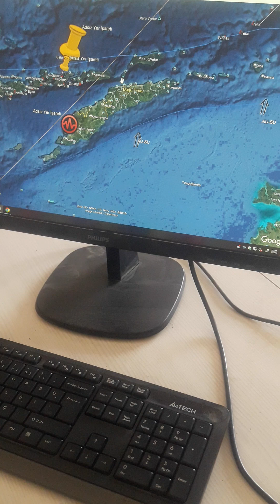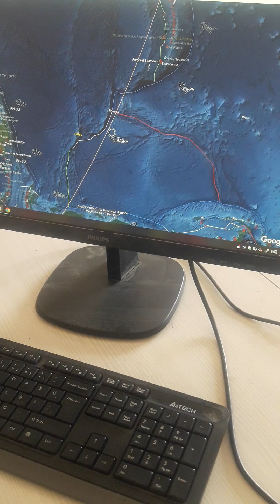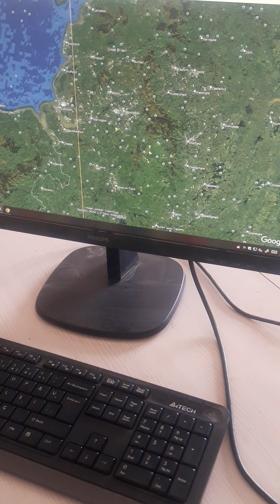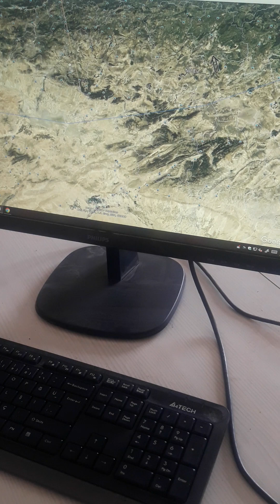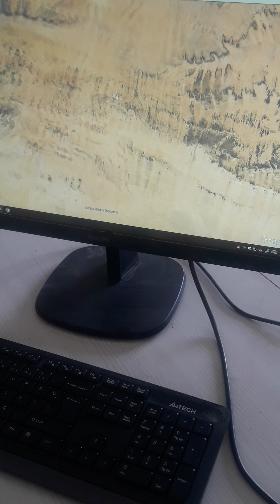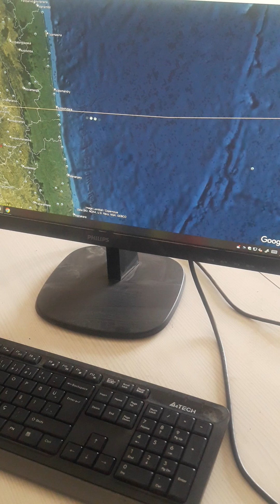Timor Region_Explanations after M6.0 event